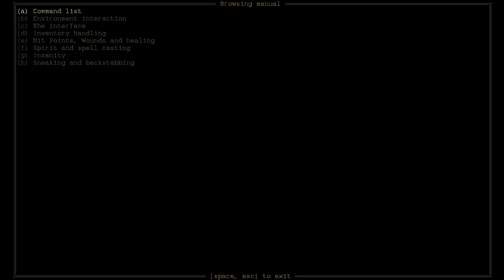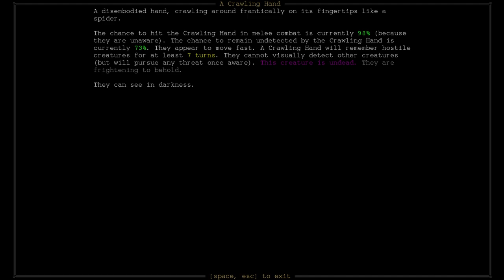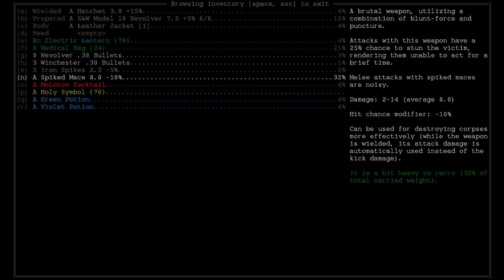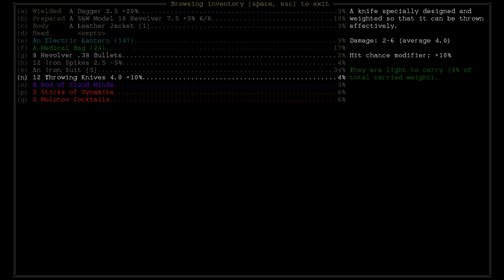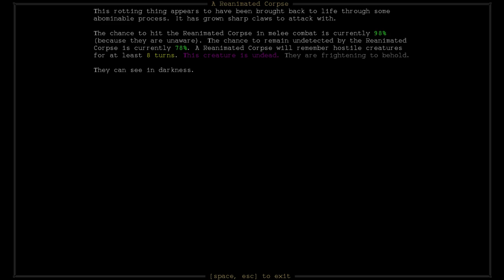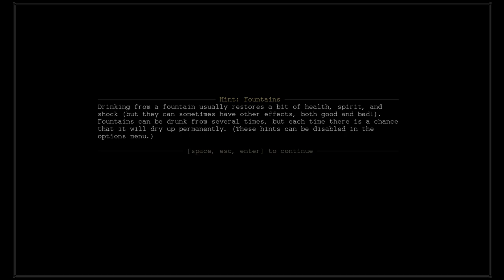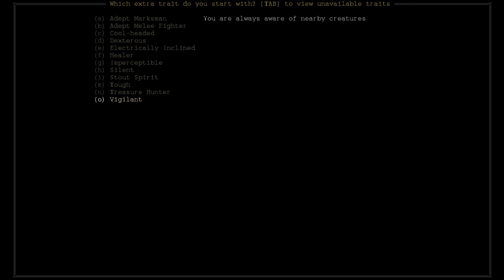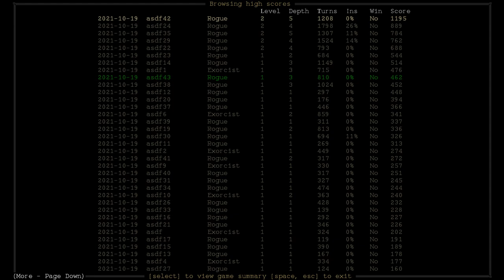Infra Arcana - Learning/Impressions | Traditional Roguelike